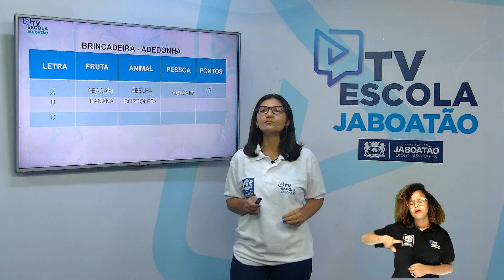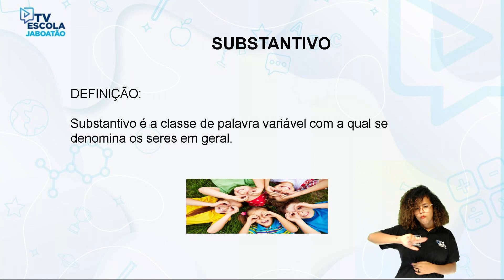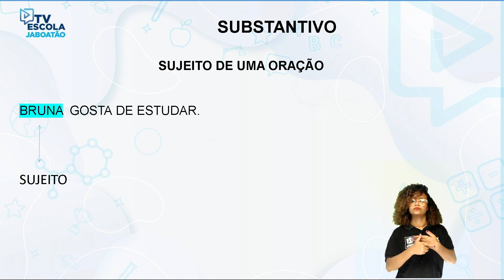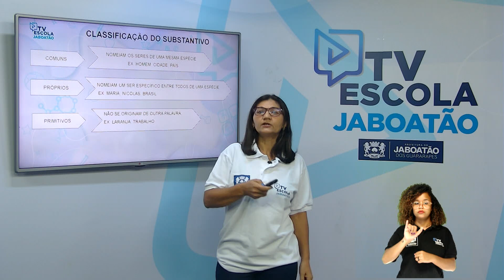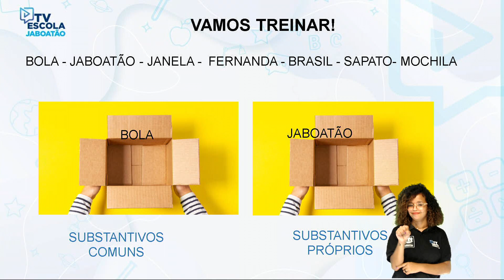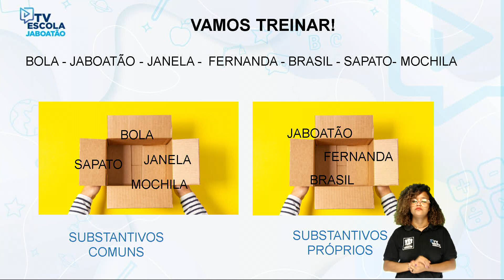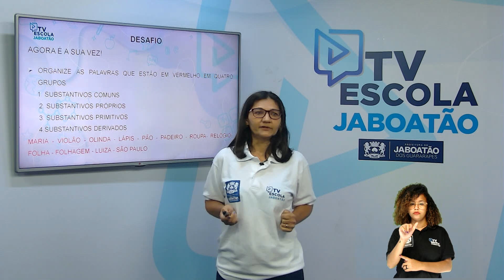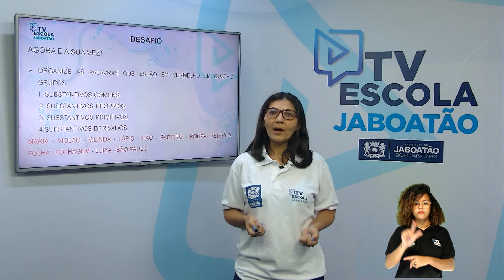TV Escola Jaboatão | 4º E 5º PORTUGUÊS | CLASSES DE PALAVRAS (SUBSTANTIVO)